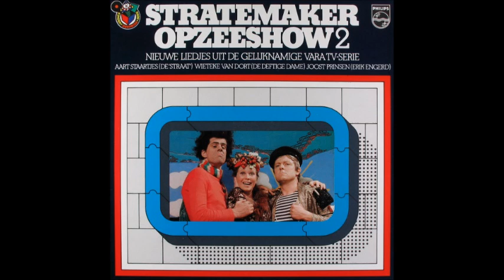De Stratemakeropzeeshow 2 (1974)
Dit is de tweede elpee van de Stratemakeropzeeshow uit 1974.

teksten: Willem Wilmink, Hans Dorrestijn, Karel Eykman (als Hendrik Blaak), Ries Moonen & Jan Riem
muziek: Harry Bannink
uitvoerenden: Joost Prinsen, Aart Staartjes & Wieteke van Dort

0:00 De Stratemakeropzeeshowtune (Willem Wilmink/Harry Bannink)
0:41 Woordje van de „Straat” 1 (Karel Eykman als Hendrik Blaak)
1:58 Rijk en beroemd (Hans Dorrestijn/Harry Bannink)
5:24 Erik Engerd (Jan Riem)
6:47 Naar Frankrijk (Willem Wilmink/Harry Bannink)
8:50 Griep (Hans Dorrestijn/Harry Bannink)
10:10 Kat, kat, kolere kat (Karel Eykman als Hendrik Blaak/Harry Bannink)
12:49 Erik Engerd voor de rechter (Jan Riem)
13:51 Liedje voor Michiel (Willem Wilmink/Harry Bannink)
16:03 Nooit waar de kinderen bij zijn (Karel Eykman als Hendrik Blaak/Harry Bannink)
17:57 Woordje van de „Straat” 2 (Karel Eykman als Hendrik Blaak)
18:52 Hondedrollen (Willem Wilmink/Harry Bannink)
22:06 De misstap van Erik (Jan Riem)
23:22 De kakkietrap (Jan Riem & Hans Dorrestijn/Harry Bannink)
25:30 Erik Engerd en de „Straat” (Jan Riem)
26:00 Daar zaten zeven kikkertjes (De dame zegt een versje) (Wieteke van Dort)
26:15 De eenzame kojboj (Karel Eykman als Hendrik Blaak/Harry Bannink)
28:38 Ruzie (Hans Dorrestijn/Harry Bannink)
30:54 Klein gebrek (Hans Dorrestijn/Harry Bannink)
32:17 Groeten overzee (Jan Riem)
32:51 We vlogen met een zucht (Lang leve de Zeppelin) (De dame zegt nog een versje) (Wieteke van Dort)
33:17 Later (Willem Wilmink/Harry Bannink)
34:43 Buurmeisje (Willem Wilmink/Harry Bannink)
36:32 Voetbalverdriet (Willem Wilmink/Harry Bannink)
38:58 Het geheim van Erik (Ries Moonen)
40:50 Over de dood (Willem Wilmink/Harry Bannink)
42:53 Lach je krom (Hans Dorrestijn/Harry Bannink)
44:48 De Stratemakeropzeeshowtune (Willem Wilmink/Harry Bannink)